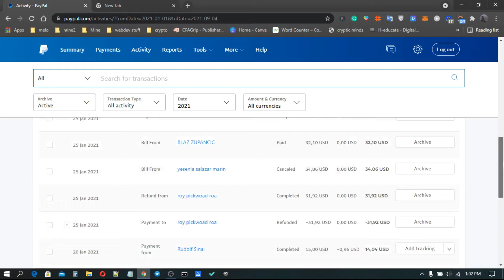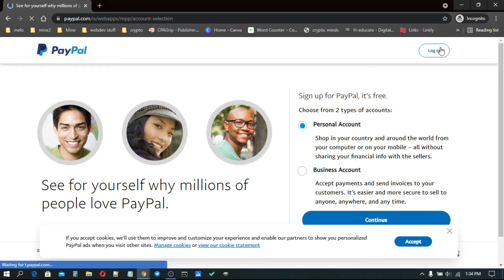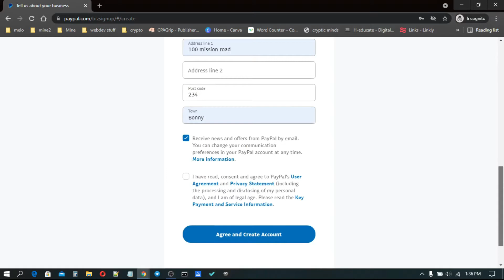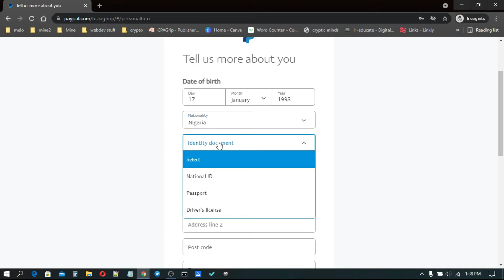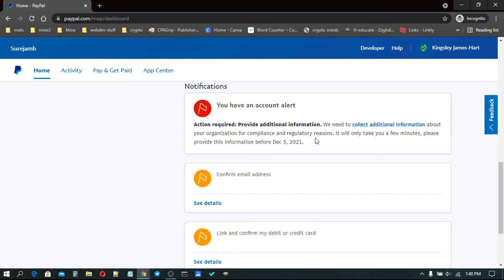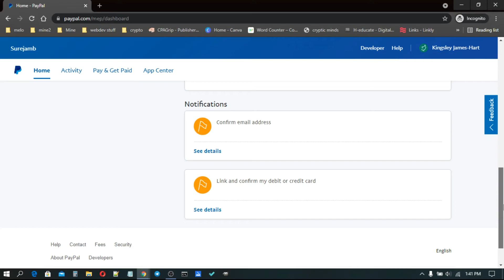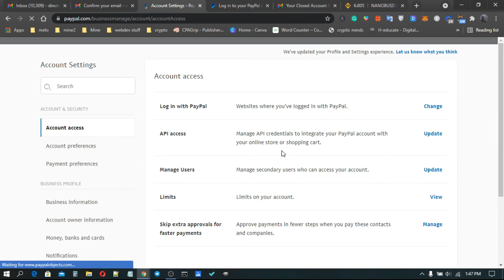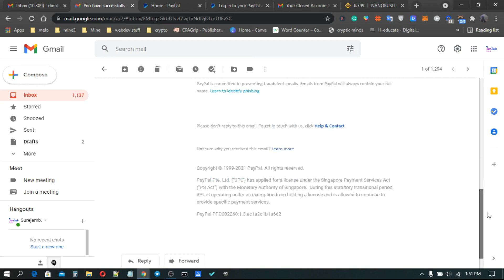How to open a PayPal account that can send and receive money in Nigeria - Unblockable Method 2021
In this video I will show you an unblockable way to open a Paypal account that can send and receive money in Nigeria, so if you want to know exactly how to create a PayPal account in Nigeria, how to open and verify a PayPal account that can receive funds in any other blocked country in 2021, whether its ghana, Lesotho, you name it.
I will also show you how to raise all PayPal withdrawal limits by verifying your PayPal with your Nigerian NIN.

Outlines
0:00 Introduction
0:55 Live Proof
1:10 Dont skip this part(Creating a Paypal Business Account)
8:34 Confirm email address
9:59 Raising the account limits
10:20 Checking your limits
13:20 Withdrawing from Paypal without charges

IGNORE THESE!